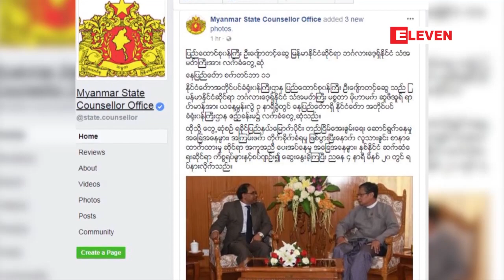ဘဂၤါလီအေရးႏွင့္ပတ္သက္၍ တိဗက္ေခါင္းေဆာင္ ...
ရခုိင္ျပည္နယ္ ေျမာက္ပုိင္းမွာ ျဖစ္ေပၚေနတဲ့ ပဋိပကၡေတြကို ၿငိမ္းခ်မ္းစြာ ေျဖရွင္းႏုိင္ေရး နည္းလမ္းရွာဖုိ႔ တိဗက္ဘာသာေရးႏွင့္ ႏုိင္ငံေရးေခါင္းေဆာင္ ဒလိုင္းလားမားက ႏိုင္ငံေတာ္အတိုင္ပင္ခံပုဂၢိဳလ္ ေဒၚေအာင္ဆန္းစုၾကည္ထံ စာေရးသားေတာင္းဆုိ လုိက္တယ္လုိ႔ သိရပါတယ္။